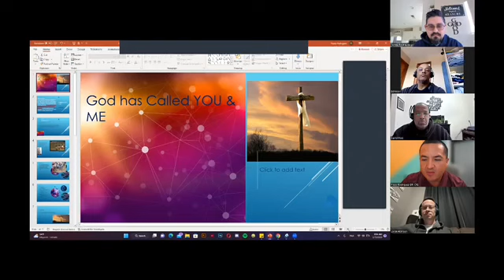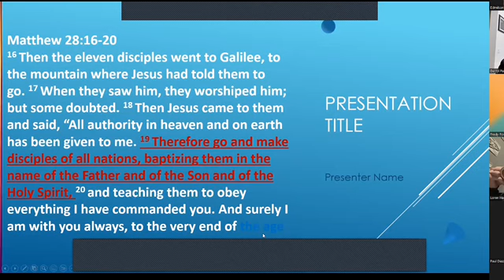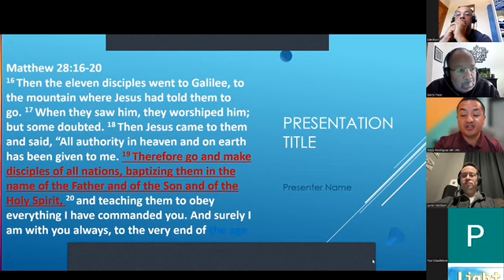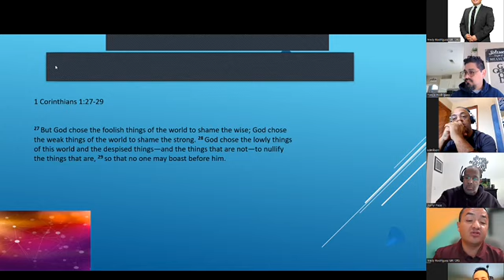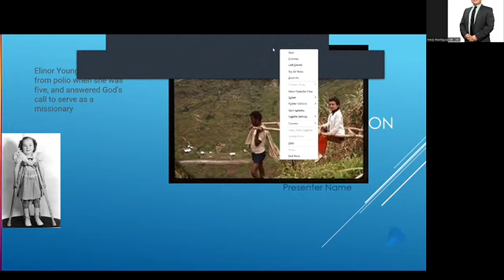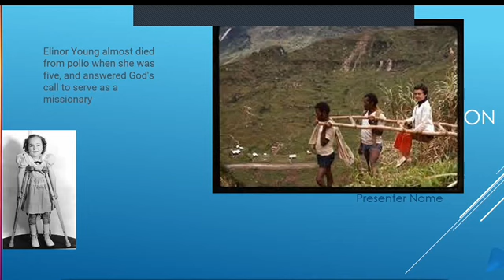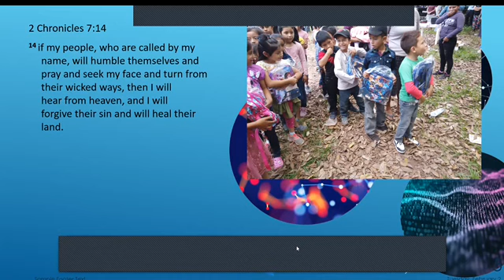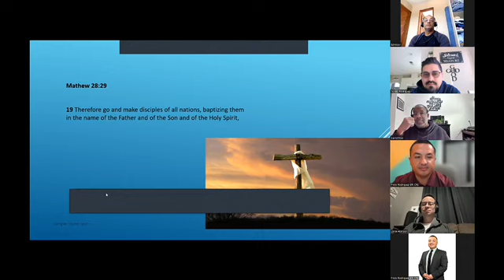Fredy Rodríguez | God Has Spoken, God Has Called You & Me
(02/11/23)